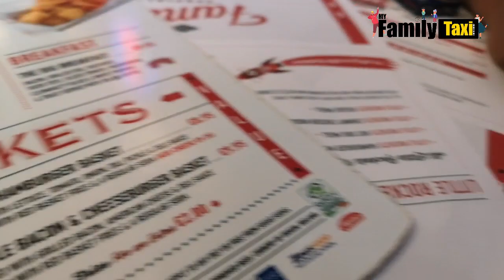Eddie Rockets - Dublin , Ireland - Irish restaurant chain - Eat , Drink , Enjoy - Travel VLOG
Eddie Rockets - Dublin , Ireland - Irish restaurant chain - Eat , Drink , Enjoy - VLOG#EddieRockets#Foodireland#Irishrestaurant
Today at myfamilytaxi we had food at Eddie Rocket’s.My both boys rated 10/10 :)
OMINI SANTRY Eddie Rocket’s - Eddie Rocket’s Eat , Drink , Enjoy
Eddie Rocket’s is an Irish restaurant chain, with its headquarters in Dublin.
It offers American-style food in 1950s' style diners.
It is owned by Rocket Restaurants Limited

Eddie Rockets a unique American style diner operating nationwide.
Customers love Eddie Rockets because the food is freshly cooked to order each and every time

"MYFAMILYTAXI"